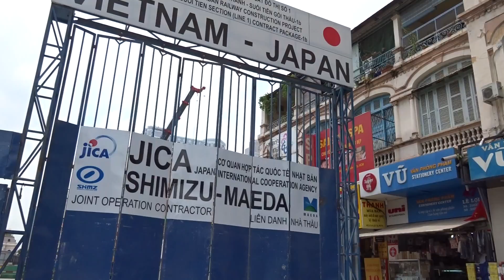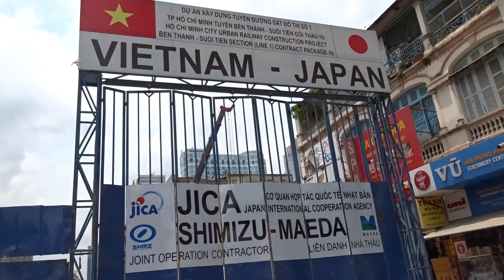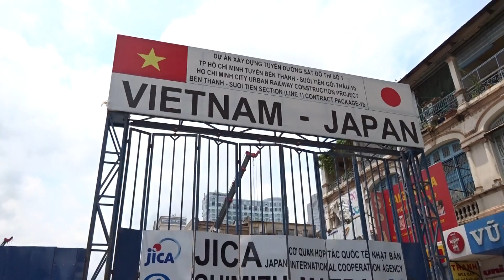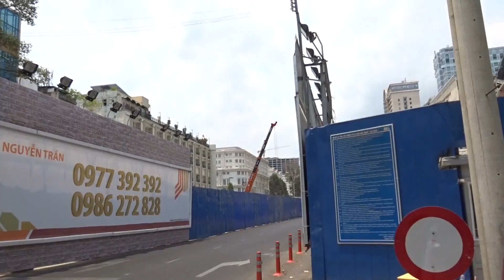アキーラさん観察③ベトナム・ホーチミン・地下鉄1号線！日本のＯＤＡ援助で建設中！レロイ通り！Metro constraction site in Saigon in Vietnam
Here is the Metro construction site in Saigon city. The metro in Saigon is under construction by Japanese ODA(support) ホーチミン市内に日本の援助で地下鉄が建設されているとお伝えしましたが、これはベン­タン市場から近い場所にある地下鉄1号線の駅ベンタン駅の建設現場。1号線はベンタン­⇔スイティエン間を走る地下鉄です。
日本のODA援助による資金で地下鉄建設中。請け負っている会社は日本の大手ゼネコン­の清水建設と前田建設。双方が一緒になり建設しております。
日本の血税から流れる資金援助（一応、円借款のようですが）もこのような形で日本人に­感謝してもらえるように看板を出してくれるなら有益です。

日本政府は外交に関してお金を出す以上を条件をつけて一つの外交手段としてやるべきで­す。（反日諸国以外にはうまくやってはおりますが）
こういったODA援助は無駄だという方もいらっしゃいますが、一種の外交戦術でもあり­ます。これを生かすも殺すも日本政府の出かたしだいではあります。(実際には日本企業­の進出が容易になったり日本にも利点があります。＝これは日本にとっても有益です。対­日感情もさらによくなります。日本にとっても有益です。ゼネコンにもお金がおちますし­ね。）